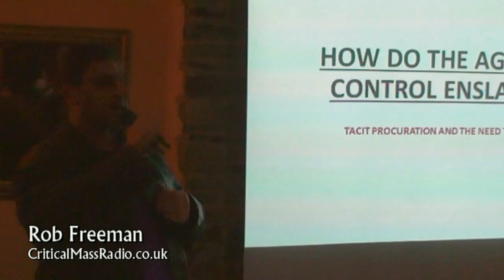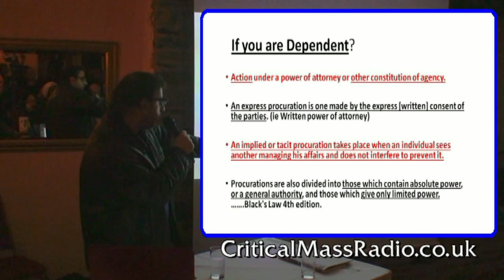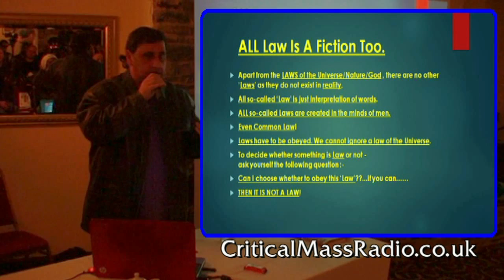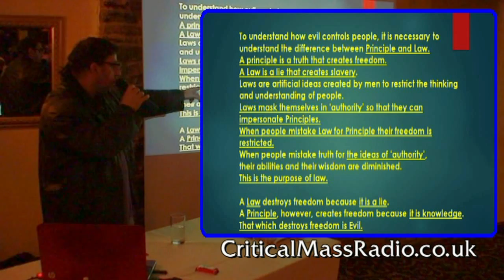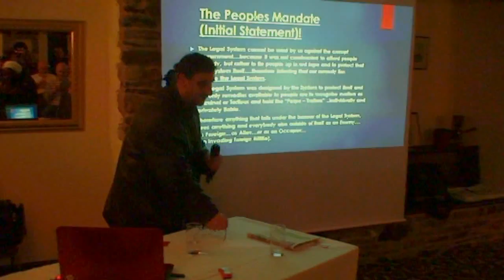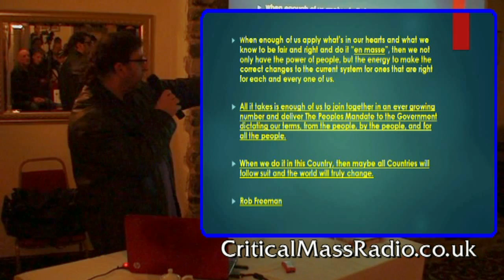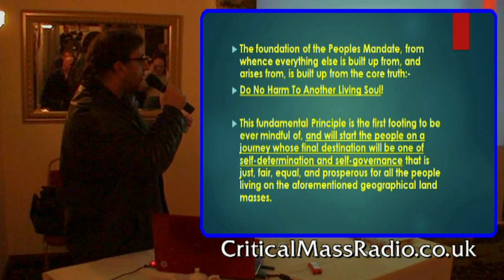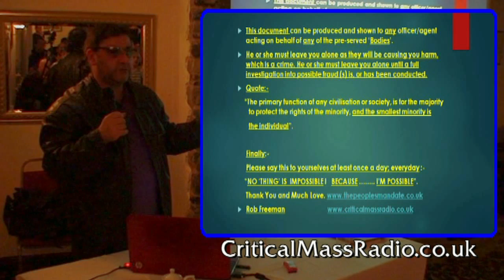The Peoples' Mandate [Rob Freeman @ We the People, Fight Back conference 2014]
The third part of the fantastic 'We the People, Fight Back conference held near Chesterfield, England on the first of March 2014

Rob Freeman introduces the 'Peoples' Mandate...

THE PEOPLE'S MANDATE. ROB FREEMAN (PLEASE READ, AND PASS ON, NOW IT'S OUR TURN)!

Rob Freeman: THE PEOPLE'S MANDATE:

The Legal System cannot be used by us against the corrupt Government... because it was not constructed to afford people remedy, but rather to tie people up in red tape and to protect that very system itself. therefore inferring that our remedy lies outside the Legal System.

The Legal System was designed by the System to protect itself and the only remedies available to people are to recognise matters as Criminal or Tortuous and hold the "Perpe -- Traitors" ..individually and privately Liable.
Therefore anything that falls under the banner of the Legal System, sees anything and everybody else outside of itself as an Enemy. as Foreign...as Alien...or as an Occupier...an invading foreign Militia.

So if people or bodies don't fall under the Remit. under the scope of the Legal System, they are therefore seen by the system as either Unrecognizable or as an Aggressor to the System.
A Critical Mass of people can come together and Mandate the Will of the People, by instructing our Government to hold all our Public Servants our [Public Trustees] accountable for Breach Of Trust. and thus be forced to Comply with the Mandate and the Will of the People once it was delivered correctly. We must collapse the fictional Trusts set up by the Government/Crown in our names and denounce the ownership of our names by The Crown, that was achieved by the construction of the Birth Certificates.

The foundation of the Mandate from it's very core has one golden rule and everything else from there on is built up around this one rule.
DO NO HARM TO ANOTHER LIVING SOUL!
The Government's failure to comply with the Will of the people would leave them unable to continue and they would have to step- down and be replaced by others "selected" by the People.
Ultimately, when we look at the solutions to the problems and challenges that we face, they always come down to the People themselves. When enough of us apply what's in our hearts and what we know to be fair and right and do it "en masse", then we not only have the power of people but the energy to make the correct changes to the current system for ones that are right for each and every one of us.

Rob Freeman: All it takes is enough of us to join together in an ever growing number and deliver The People's Mandate to the Government dictating our terms, from the people, by the people, and for all the people.
When we do it in this Country, then all Countries will follow suit and the world will truly change.

Rob Freeman: Denounce. Their Legal definition =
To condemn openly, esp. publicly.
To declare (an actor thing) to be a crime and prescribe
a punishment for it.